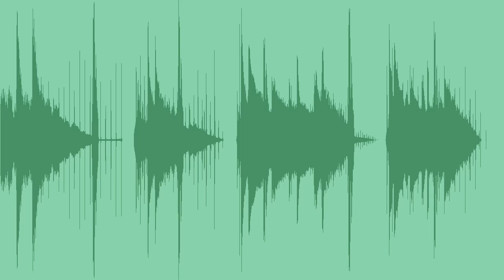Pendulum Clock Ringing And Ticking Sound Effects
This unique set of sound effects of an antique pendulum clock ringing and ticking will certainly make your projects cooler than ever! These distinct and original sounds of a deep ringing and intense ticking of a clock will work perfectly in your movies, trailers, video games, apps, cartoons, commercials, openers, explainers, you tube daily contents and more.. Its suspenseful and creepy vibe will help you craft your fantastic and dramatic projects just like that! Enjoy..

4 versions are included in the main pack:
Pendulum Clock Ringing And Ticking 1- 0:14
Pendulum Clock Ringing And Ticking 2- 0:10
Pendulum Clock Ringing And Ticking 3- 0:16
Pendulum Clock Ringing And Ticking 4- 0:12